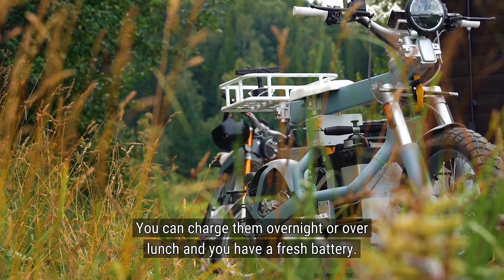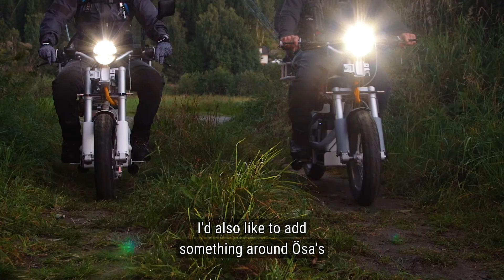Business 2 Business experience - Hembre Gård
The Ösa electric motorbike is available for rent at Hembre Gård from spring 2021. Rent an Ösa for your salmon fishing or sightseeing in the area while you stay at Hembre Gård, Hembre Camping, or other places in the immediate area. A simple and environmentally friendly way of transportation. No motorcycle license required. Test rides are also possible.